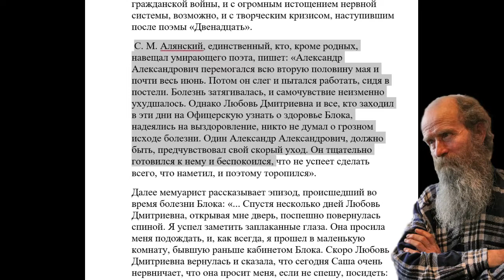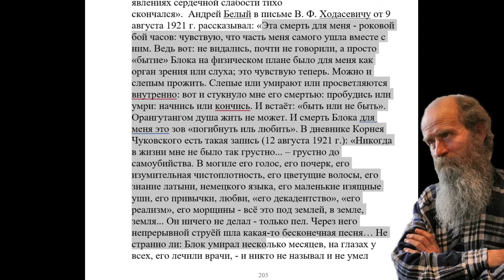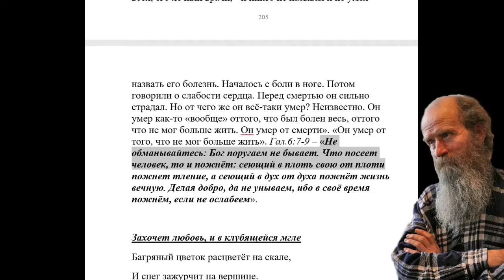3870 . Причина смерти Александра Блока какая?